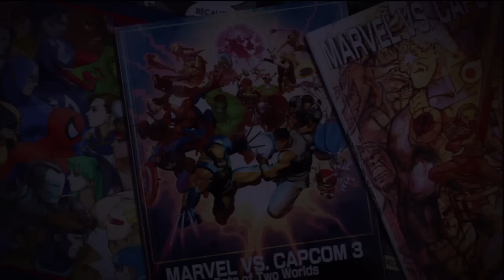UMvC3 - Lobby Matches # 1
Ultimate Marvel vs Capcom 3 Lobby Matches

MODOK Dante Dr Doom Taskmaster Vergil Hawkeye Chun-Li Spider-Man Phoenix Dormammu Sentinel Thor Ryu